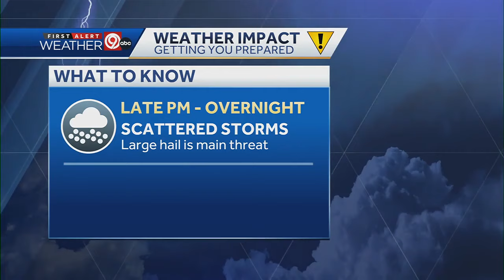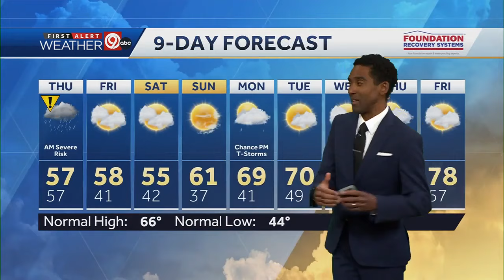Be prepared for strong scattered storms overnight